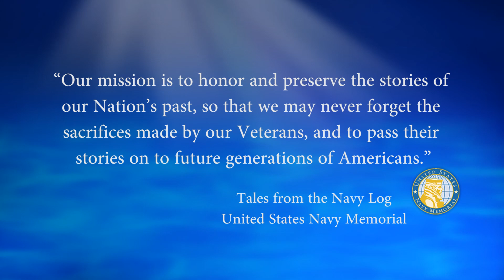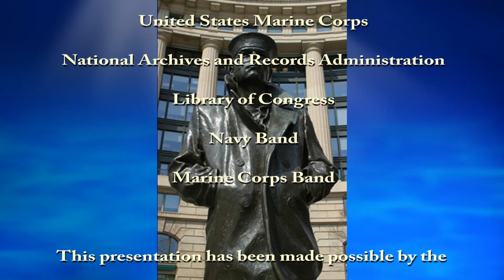USNM Interview of Robert Hansen Part One Joining the Navy and Memories of Boot Camp at Great Lakes